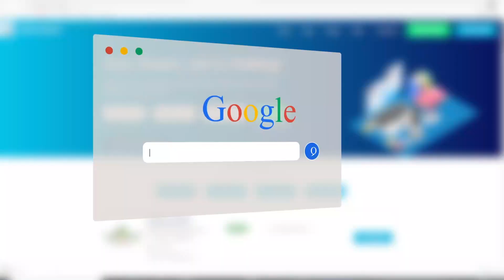NWDA Recruitment 2022 | Salary ₹65,000 | Permanent Job | Freshers can Apply | Latest Jobs 2022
The vacancies are tentative and may rise or decrease according to the needs. The age, desirable qualification, educational qualification, and the selection process are mentioned at the end of the article. Furthermore, eligible candidates can apply for the post through the link given at the end of the article.

Namaste doston!
Welcome to PSU & Government Job Vacancy Result. On this channel, we provide regular updates regarding the latest government jobs, engineering jobs, job notifications, PSU Jobs in engineering as well as many other disciplines. Don’t miss any opportunity!

(Time Stamp)
00:00 - Intro
00:45 - salary
00:15 - Application fee
01:00 - Job Update
01:11 - Job Profile
01:15 - Qualification
02:01 - Last date
02:07 - official website link